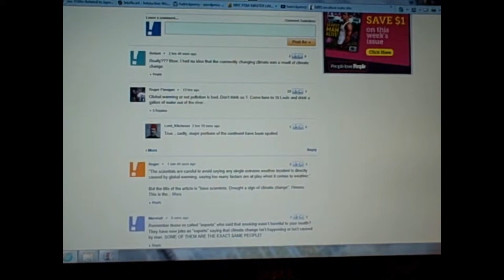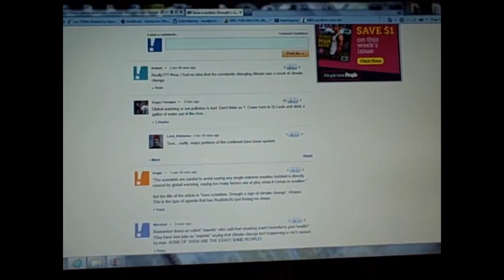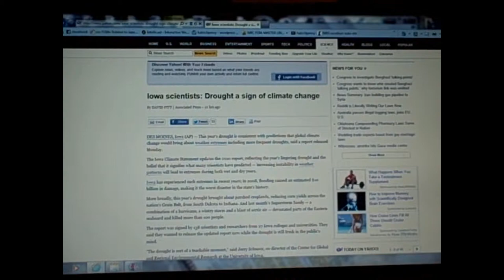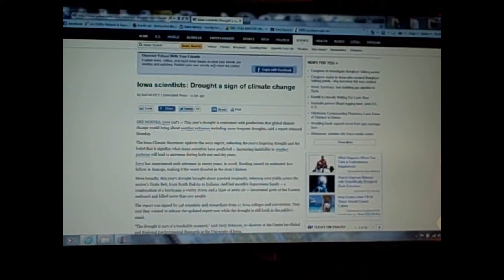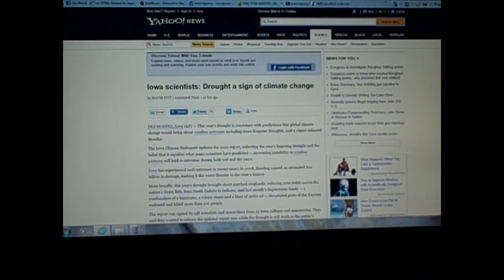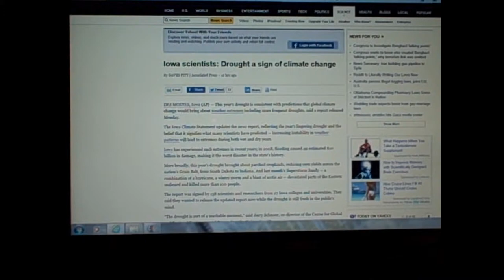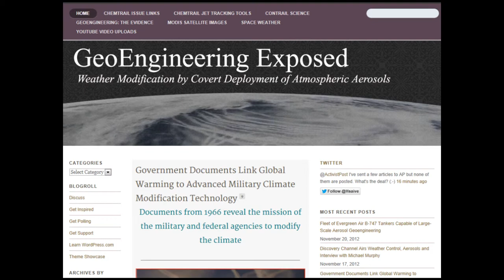What is Weaponized Weather? "Climate Change" VS "Weaponized Weather" How Can I Tell the Difference?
Please remix this video, with permission. Remixed/Mirrored with permission from:

Published on 20 Nov 2012 by HatrickPenry